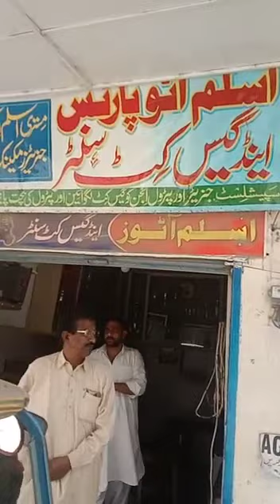Auto rickshaw racer ustad Aslam king 👑 off punjab LEM-7535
Auto rickshaw racer YouTube channel mazeed race ki video dekhny k liy hmary channel ko subscribers lazmi kery hhar new any wali video ap tak pohanchti rahy